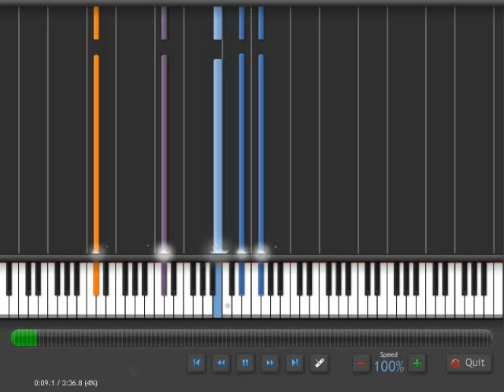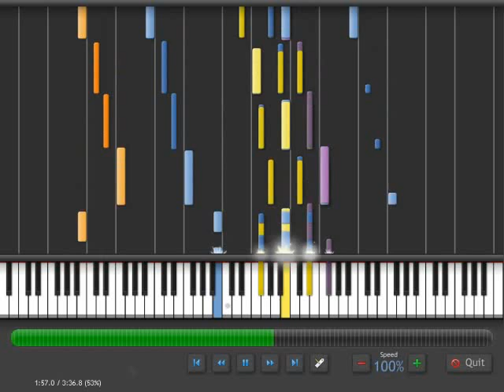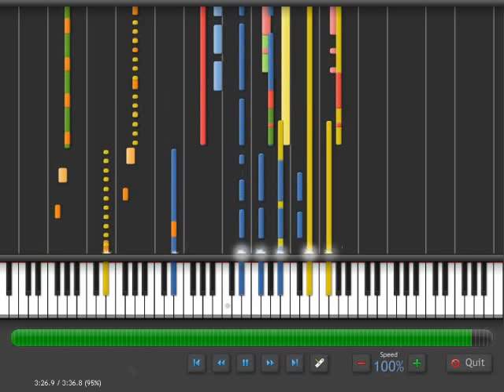Synthesia - YMCA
YMCA played on Synthesia